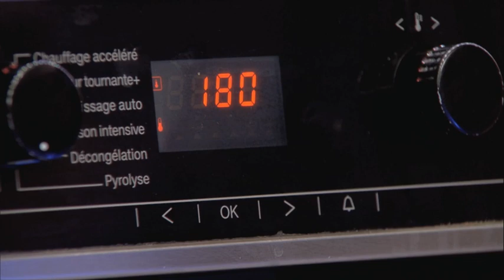Recette bio : "Œufs au lait façon grand-mère" par Véronique Bourfe Rivière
Voici la recette bio d’"Œufs au lait façon grand-mère " proposée par Véronique Bourfe-Rivière, animatrice culinaire dans le Nord-Pas-de-Calais, dans le cadre de l'émission « C à Vous » sur France 5 en septembre 2015.
* La création de ce module vidéo s’inscrit dans le cadre d’une campagne de communication mise en œuvre par l’Agence BIO avec le cofinancement de l’Union européenne.
Ingrédients pour 6 personnes :
1l de lait
4 oeufs
125 g de sucre bio roux (beige)
2 feuilles de laurier

Préparation
On mélange, on met au four dans un grand plat en terre allant au four, cuisson pendant environ 20 minutes.